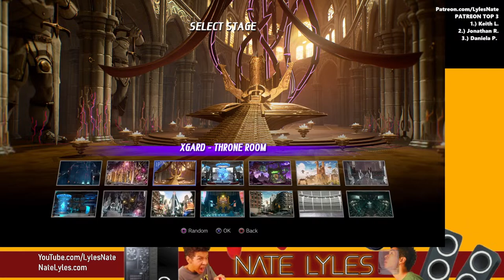Late Night Fights - Marvel vs Capcom Infinite [faceless stream]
Relaxing game play b4 sleep.

NATE’S GEAR
Cameras

Hardware
10" Selfie Ring Light with 63" Tripod

Lights
GMV LED Lights
10" Selfie Ring Light with 63" Tripod